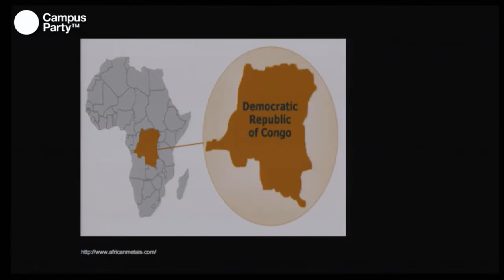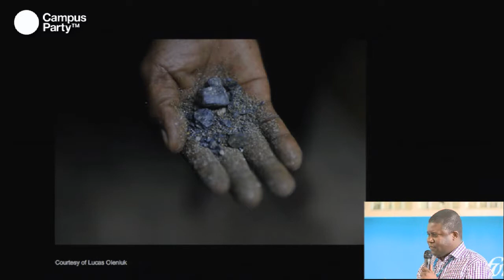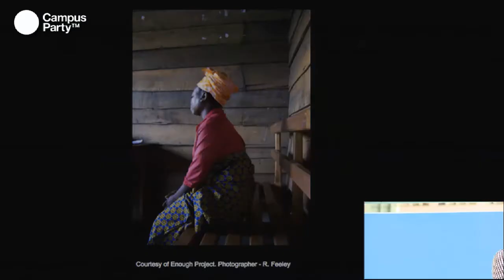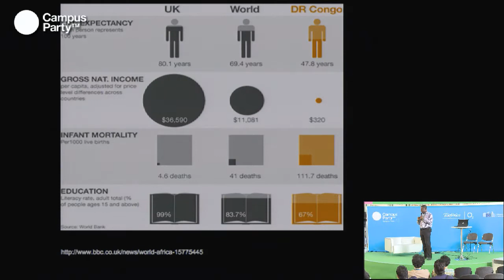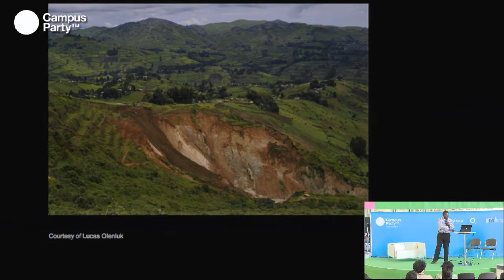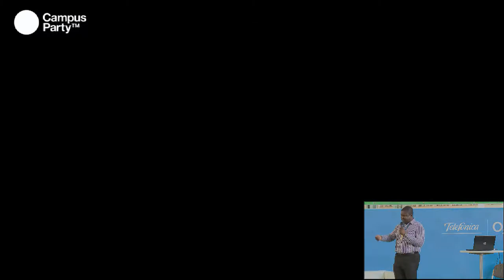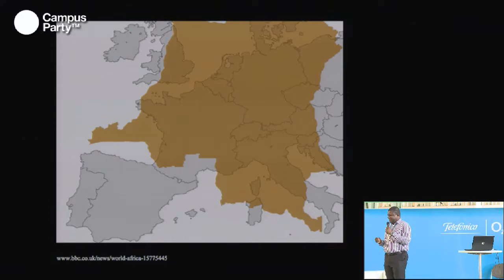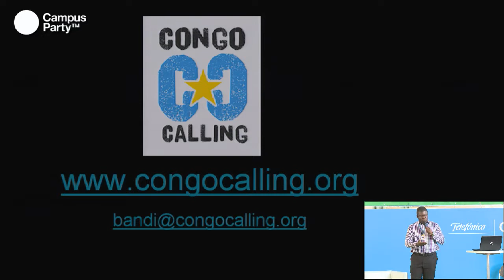CPEU2 - Congomobile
Bandi Mbubi